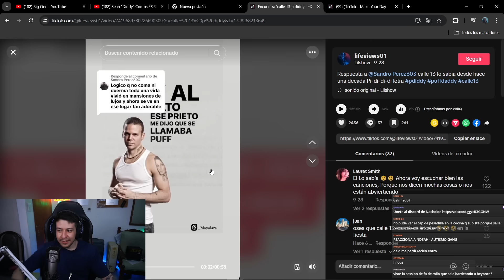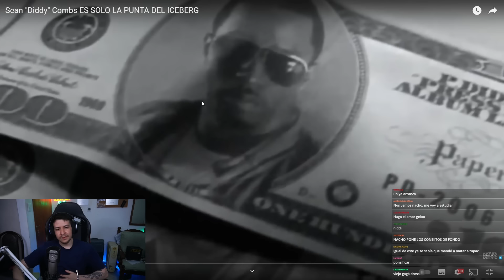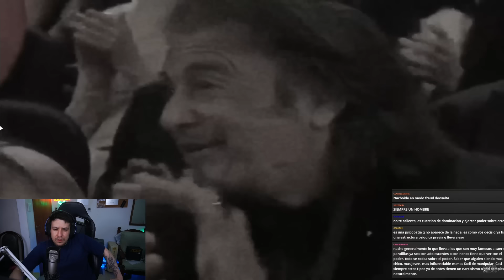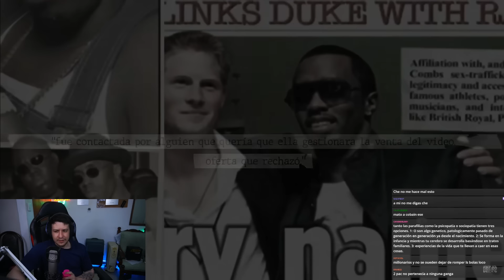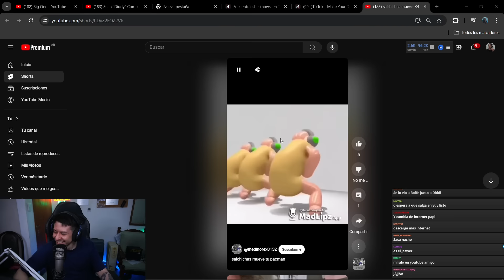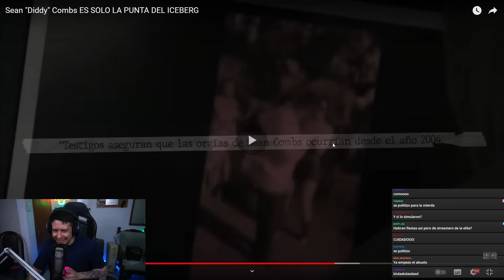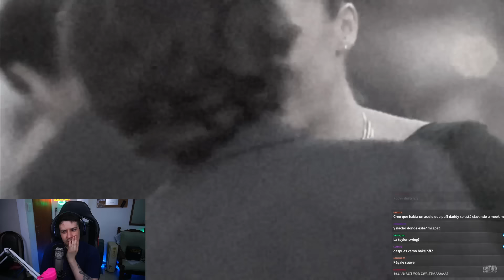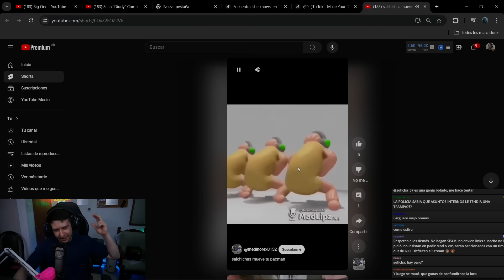TODOS LOS MILLONARIOS SON TURBIOS | Nachoide reacciona a DROSS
Nachoide reaccionando a:
Sean "Diddy" Combs ES SOLO LA PUNTA DEL ICEBERG | DrossRotzank